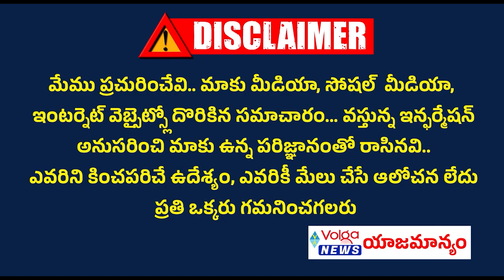కాంగ్రెస్ లో చేరడంపై క్లారిటీ ఇచ్చిన ఎమ్మెల్యే శ్రీకాంత్ రెడ్డి | Rayachoti Ycp MLA Srikanth Reddy